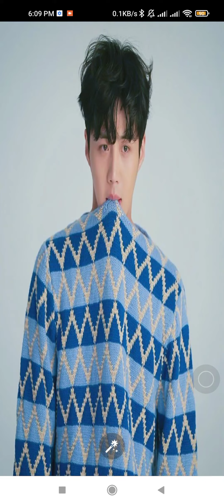Kim Seon Ho wallpaper💙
Kim Seon Ho wallpaper is on google playstore..